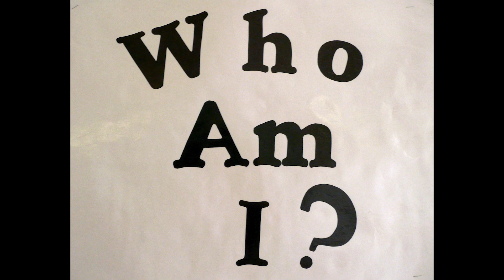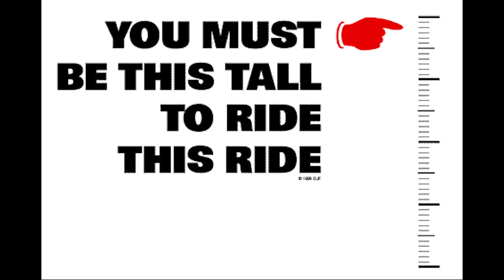Don't pick it up if you can't put it down -- Studio MP4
In memory of Dave Shields    RIP

Ruth Matias---Video Editor    San Diego A V
Charles Wright---drums, percussion
John Joyce---bass, recording tech. --- Capricorn Studio S.D.
Kris Towne---keyboards, recording tech, videographer --- Capricorn Studio S.D.
Bree & Adisa Browning---harmony vocals
Chris Vitas---violin